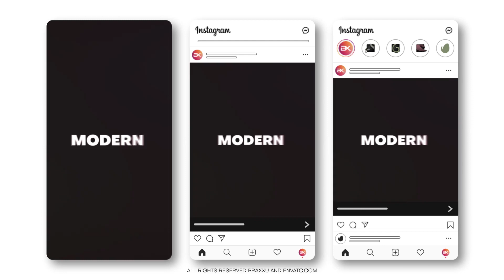Premiere Pro Template: Instagram Clean Promo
Premiere Pro CC 2023 (works with essentials graphic panel) and Above; ;
Duration time: 0:30 min;